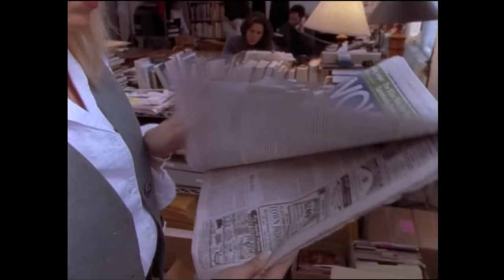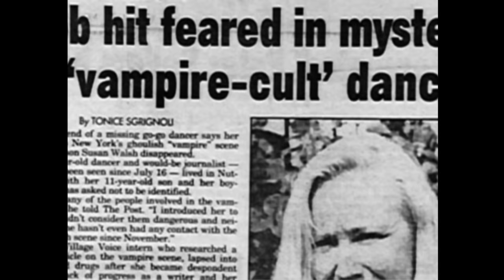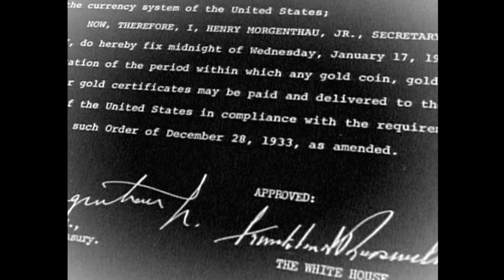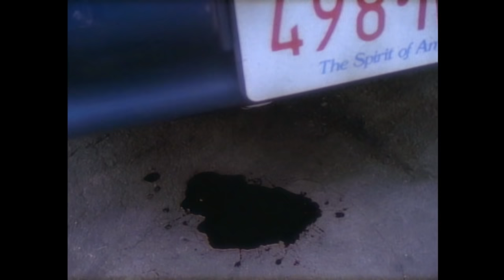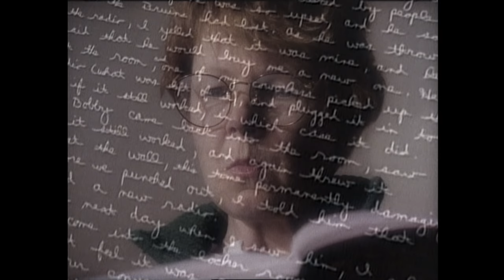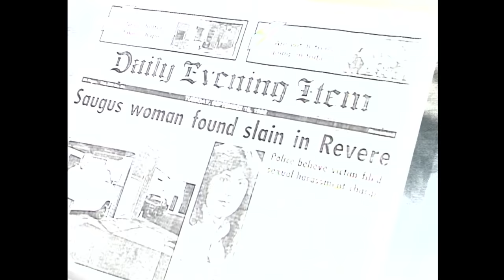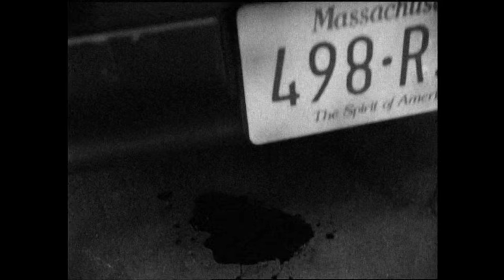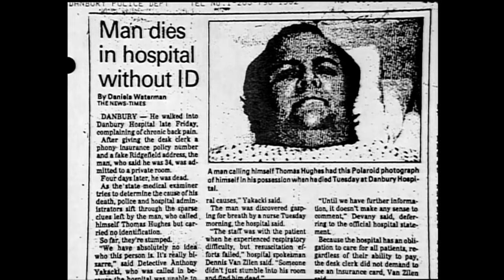Unsolved Mysteries with Dennis Farina - Season 4 Episode 1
This episode includes: Stamper's Rampage, Desperately Seeking Susan, Mucho Oro, Airline Employee Murder, Update: DJ Death and Hospital Hoax.